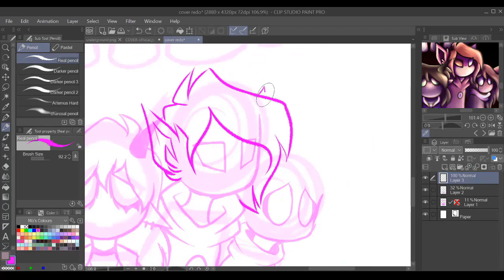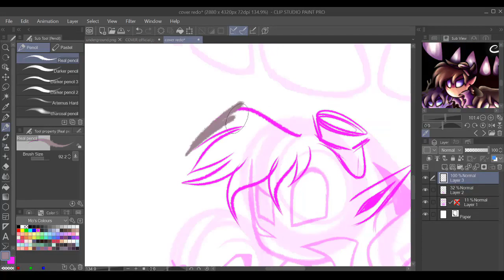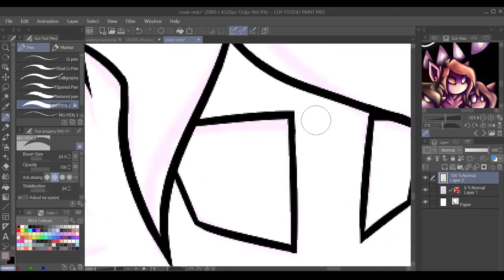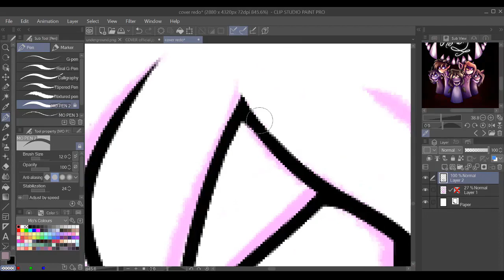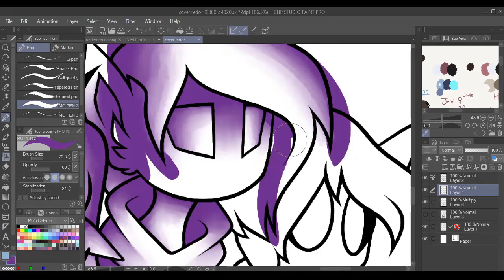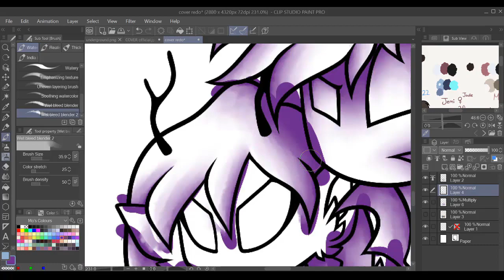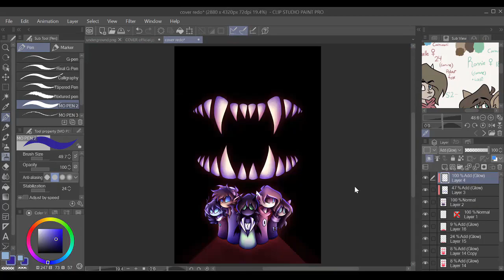Road to the Remedy COVER REMAKE - Speedpaint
please don't use my art without permission or credit. Thank you! ♡♡♡

You keep my life bright my lights!

Programs used:
Clip Studio Paint Pro - Drawing
Camtasia 2018 - Editing
OBS - Recording